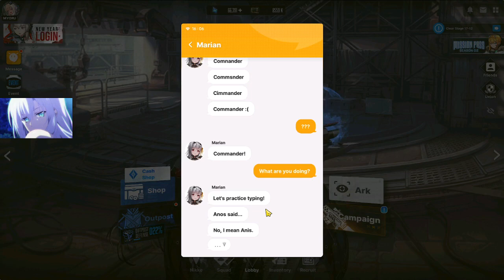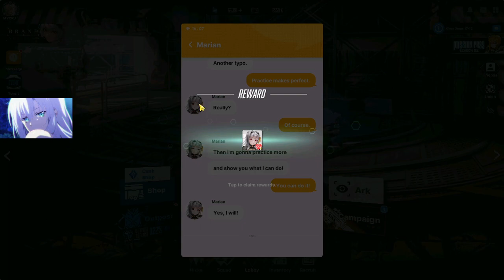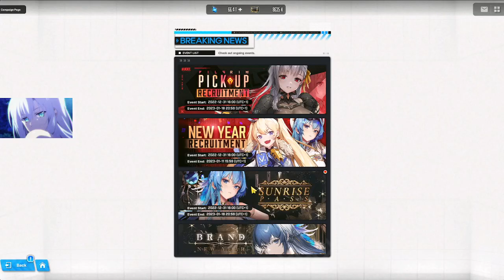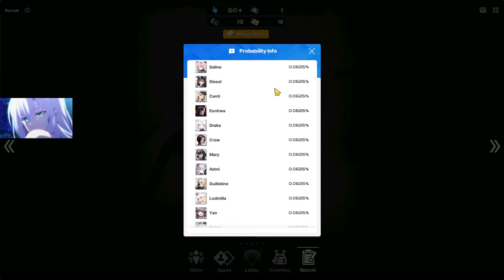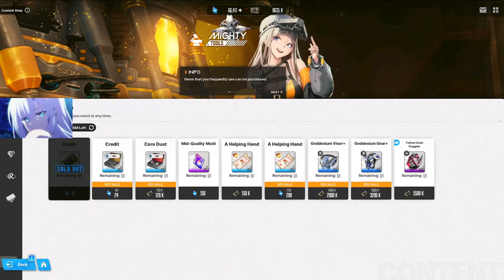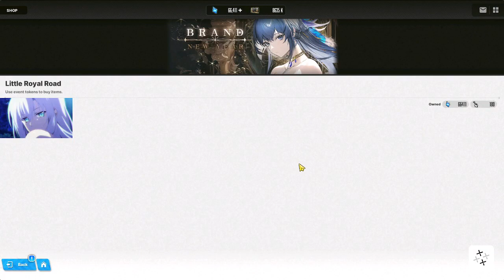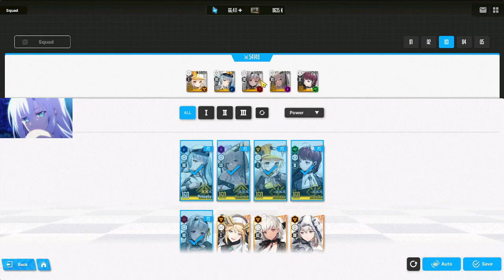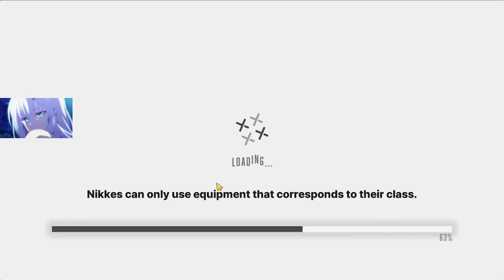MyoRU Plays Goddess of Victory: Nikke - Day 26 (Modernia Banner)